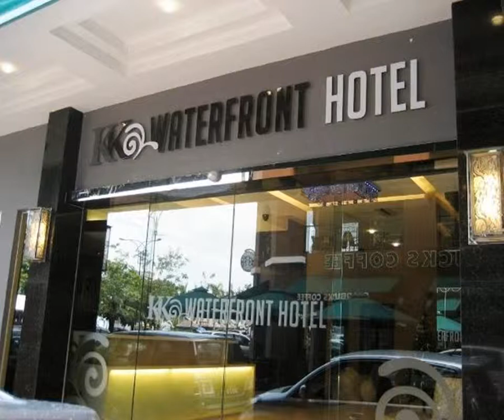KK Waterfront Hotel - Kota Kinabalu - Malaysia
KK Waterfront Hotel hotel city: Kota Kinabalu - Country: Malaysia

Address: Warisan Square, Jalan Tun Fuad Stephen; zip code: 88000

KK Waterfront Hotel is conveniently located in Warisan Square in the heart of Kota Kinabalu. It offers air-conditioned rooms with flat-screen satellite TVs, en suite bathrooms and free Wi-Fi in the entire property.

 -- Le KK Waterfront Hotel bénéficie d'un emplacement idéal à Warisan Square, au cœur de Kota Kinabalu. Il propose des chambres climatisées avec la télévision par satellite à écran plat et une salle de bains privative.

 -- El KK Waterfront Hotel se encuentra en la plaza Warisan, situada en el corazón de Kota Kinabalu. Sus habitaciones están equipadas con aire acondicionado y TV de pantalla plana vía satélite y disponen de baño privado.

 -- Das KK Waterfront Hotel begrüßt Sie in günstiger Lage am Warisan-Platz im Herzen von Kota Kinabalu. Sie wohnen in klimatisierten Zimmern mit Flachbild-Sat-TV und eigenem Badezimmer. WLAN nutzen Sie im gesamten Hotel kostenlos.

 -- KK Waterfront Hotel is gunstig gelegen op Warisan Square in het centrum van Kota Kinabalu. Het hotel biedt kamers met airconditioning die zijn voorzien van een eigen badkamer en een flatscreentelevisie met satellietkanalen.

 -- Situato in posizione strategica, vicino al Warisan Square, nel cuore di Kota Kinabalu, il KK Waterfront Hotel offre camere climatizzate con TV satellitare a schermo piatto e bagno interno e la connessione Wi-Fi gratuita in tutta la struttura.

 -- コタキナバル中心部のワリサン・スクエアという便利なロケーションに位置するKK Waterfront Hotelは、エアコン、薄型衛星テレビ、専用バスルームが備わる客室、無料Wi-Fi（館内全域）を提供しています。  センターポイントモール、有名なシーフードレストランPort Viewまで徒歩わずか5分、ナイトマーケットまで車で10分、手工芸センターまでわずか5分です。 ...

 -- KK Waterfront Hotel酒店位于Kota Kinabalu市中心的Warisan Square购物中心内，位置便利。酒店提供带平面卫星电视和连接浴室的空调客房，客人在各处均可免费使用无线网络。  酒店距离Centre Point Mall购物中心和著名的海鲜餐厅Port View仅有5分钟步行路程，距离夜市（Night Market）仅有10分钟车程，距离手工艺品中心（Handicraft Centre）仅有5分钟路程。 ...

 -- Отель KK Waterfront удобно расположен на площади Уорисан в центре города Кота-Кинабалу. К услугам гостей номера с кондиционером, телевизором с плоским экраном и спутниковыми каналами, ванной комнатой, а также бесплатный Wi-Fi на всей территории...

 -- KK Waterfront Hotel ligger vid Warisan Square i hjärtat av Kota Kinabalu. Här erbjuds luftkonditionerade rum med platt-TV med satellitkanaler. Rummen har eget badrum och det finns gratis Wi-Fi i alla utrymmen.

 -- يتمتع فندق KK Waterfront بموقع مُميز في ساحة Warisan في قلب مدينة كوتا كينابالو، ويحتوي على غرف مكيفة تشتمل على تلفزيونات بشاشات مسطحة مع قنوات فضائية وحمامات داخلية، وتتوفر خدمة الواي فاي المجانية في جميع أنحاء الفندق.

 -- Το KK Waterfront Hotel βρίσκεται σε βολική τοποθεσία, στην πλατεία Warisan, στην καρδιά του Kota Kinabalu. Προσφέρει δωμάτια με κλιματισμό, δορυφορική τηλεόραση επίπεδης οθόνης, ιδιωτικό μπάνιο και δωρεάν Wi-Fi σε όλους τους χώρους της ιδιοκτησίας.

 -- KK Waterfront Hotel ligger praktisk til i kjøpesenteret Warisan Square i hjertet av Kota Kinabalu Her tilbys rom med klimaanlegg, flatskjerm-TV med satellittkanaler, eget bad og gratis Wi-Fi overalt.